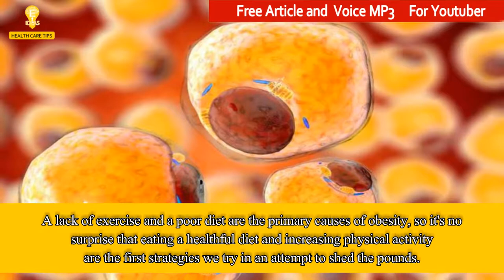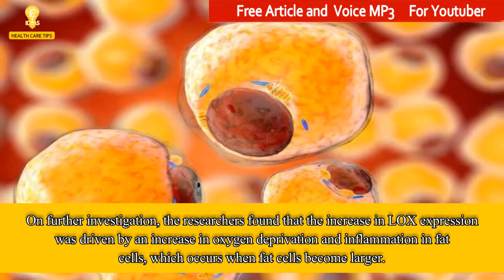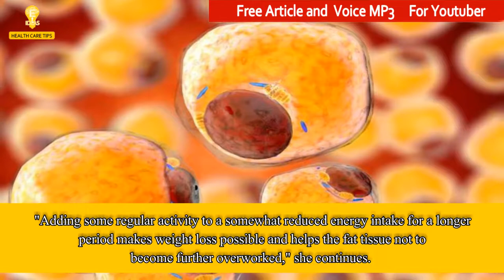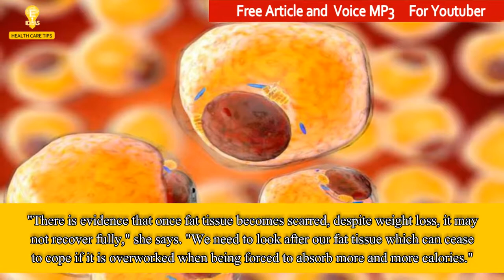Trouble losing weight This might be why